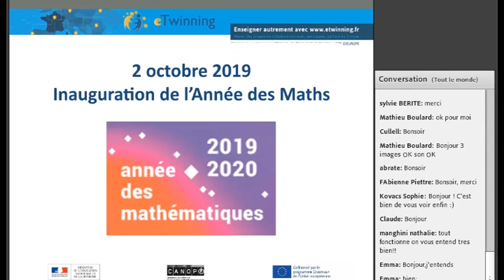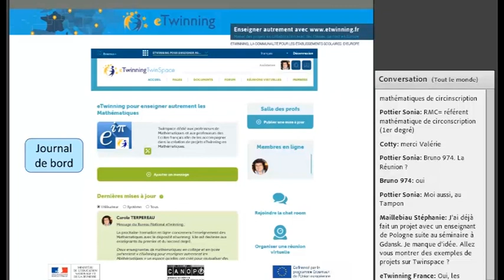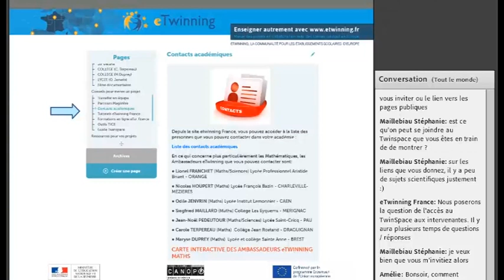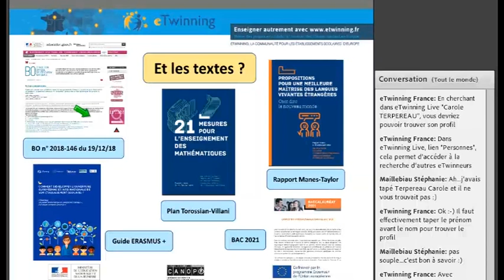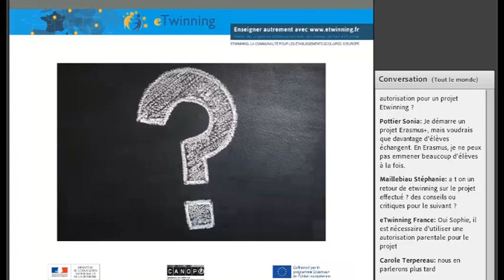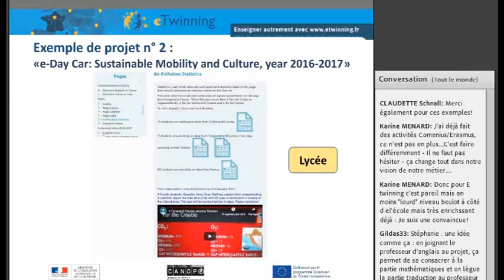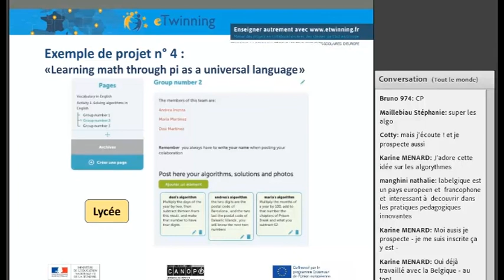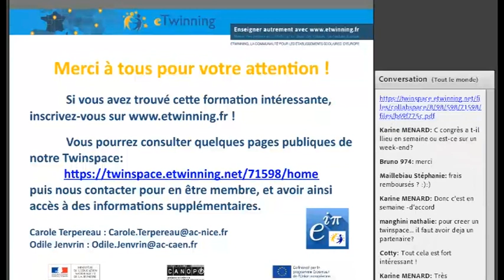Enseigner autrement les Mathématiques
Deux enseignantes de mathématiques en collège et en lycée présentent « eTwinning pour enseigner autrement les Mathématiques » un espace qu’elles ont créé pour mutualiser des ressources pratiques. Que la langue de travail soit en français ou dans une autre langue, ce type de projets permet d'ouvrir votre cours de mathématiques vers l'extérieur, en utilisant une pédagogie innovante tournée vers le numérique.